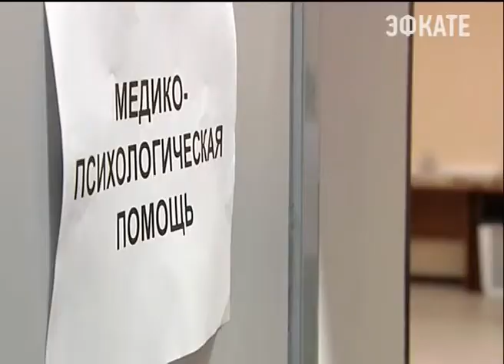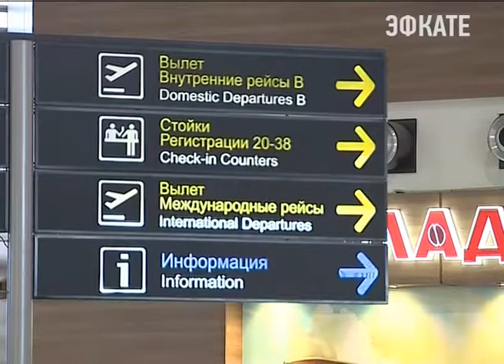Last flight of TU-154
Последний полет самолета Ту-154 Как все происходило: Хронология событий